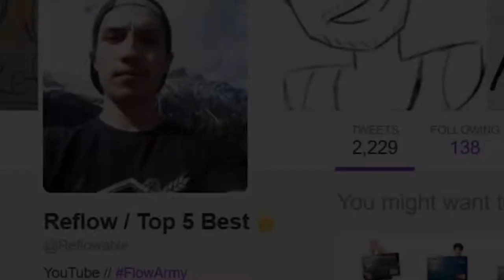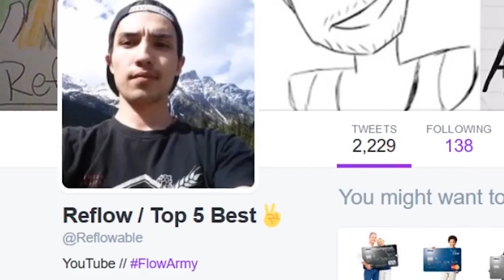TOP 95 Ultimate Water Bottle Flip CHALLENGE Video! BEST Water Bottle Flips Trick Shots Compilation